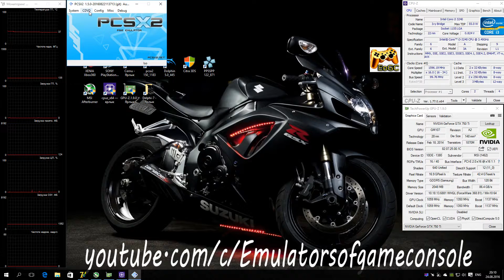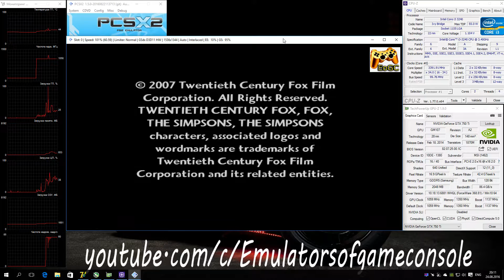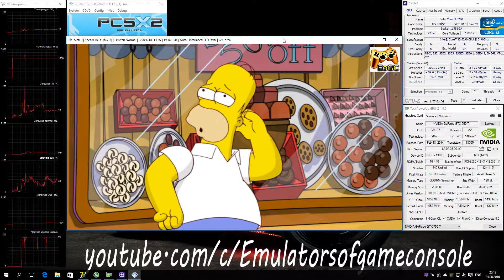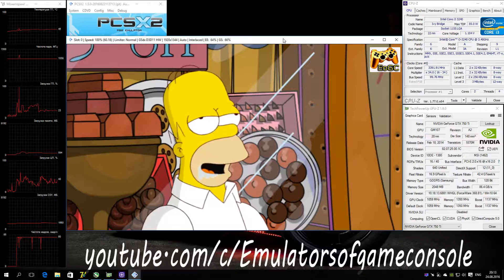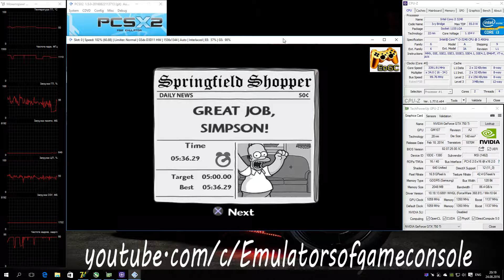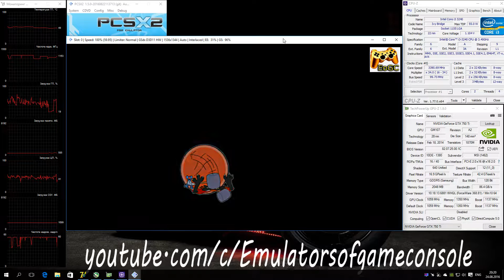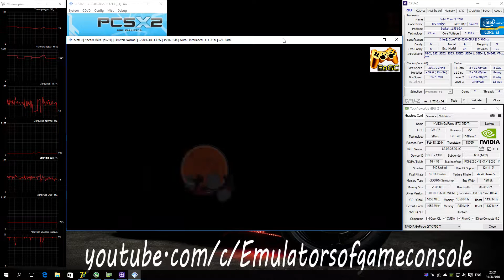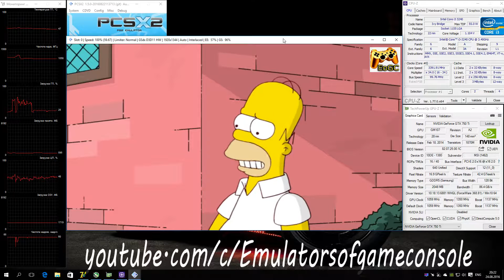PCSX2 1.5.0 PS2 Emulator - The Simpsons Game (2007). Gameplay. Test run on PC #1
My Spec:
The Simpsons Game (U) + BIOS (U) 1.60
Status: Playable / Ingame
Отличная игра про Симпсонов.
На эмуляторе работает достаточно хорошо. Графика рисуется правильно, звук есть, производительность неплохая, но есть просадки. Высокие системные требования к ЦПУ - вам нужен Интел процессор с высокой частотой, чтобы ликвидировать просадки, при этом количество ядер не важно. Ползунки в спидхаках лучше не трогать (если уж совсем все плохо с фпс, тогда пробуйте)
По настройкам (Setting):
- DirectX 11,
- HW Hacks: Enable - Half-Pixel
- Speed Hacks: MTVU off (!)